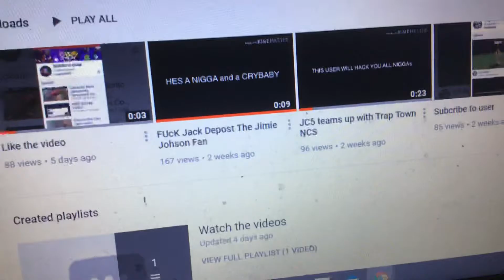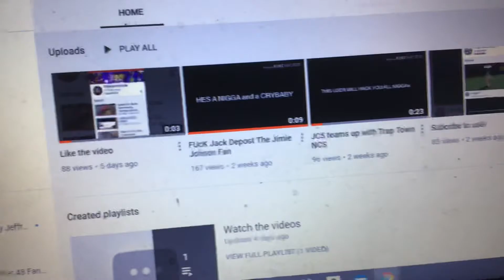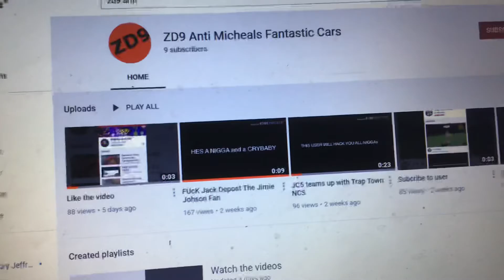Awesome Masky 8 Rants #14 ZD9 Anti Michael’s Fantastic Cars.